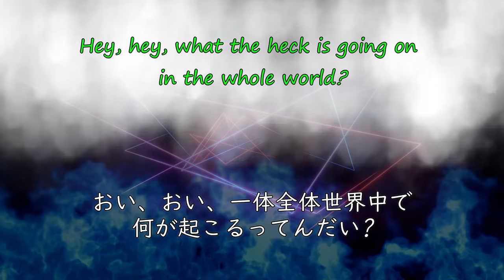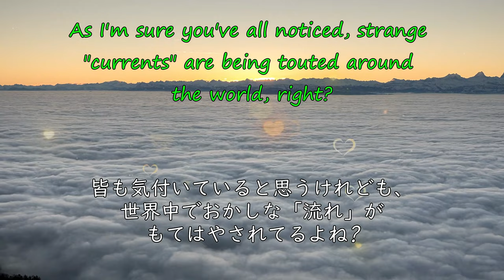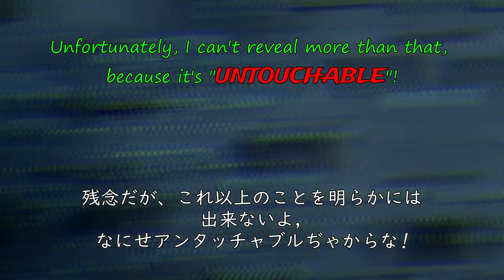TABOO! Untouchable タブー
BGM[Ashot-Danielyan-Composer-dark-cinematic-suspenseful-ambient-111682]Pixabay